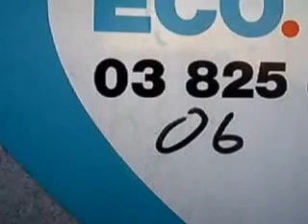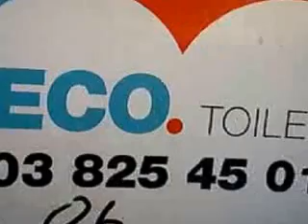SCHEVENINGEN,a praia mais badalada da Holanda